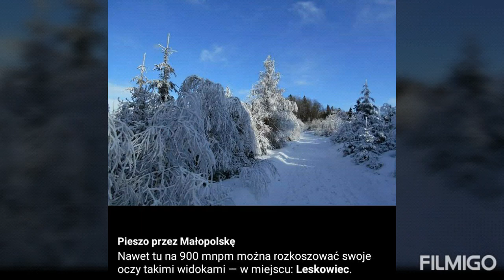Beskid Mały - Ojcowie Beskidu. Vlog #12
Park Krajobrazowy Beskidu Małego, powierzchnia 257,7 km2, utworzony w 1998 roku, na terenie jego znajdują się 3 rezerwaty przyrody:
1. Szeroka w Beskidzie Małym utw. 1960 r.
2. Zasolnica utw. 1973 r.
3. Madohora utw. 1960 r.

Podział:
1. Masyw Magurki Wilkowickiej
2. Beskid Andrychowski( Góry Zasolskie)

Osoby związane z Beskidem Małym:
1. Karol Wojtyła(Jan Paweł II) (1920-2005)
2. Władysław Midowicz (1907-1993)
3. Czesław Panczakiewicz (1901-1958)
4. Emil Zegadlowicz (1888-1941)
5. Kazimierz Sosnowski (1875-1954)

Góra Żar 781 mnpm - Elektrownia pompowo szczytowa 1979 r.
Zapora w Porąbce 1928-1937 r.